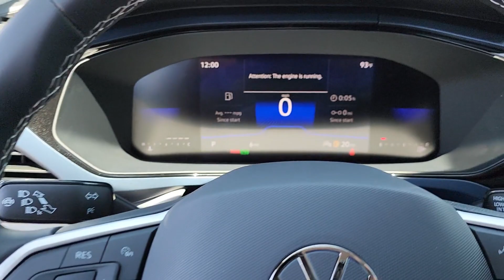2023 Volkswagen Taos Tulsa, Broken Arrow, Owasso, Joplin, Claremore SM377586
Used 2023 Volkswagen Taos 1.5T SE available in Tulsa, Oklahoma at Don Thornton Volkswagon of Tulsa. Servicing the Tulsa, Broken Arrow, Owasso, Joplin, Claremore, OK areas.

4240 S. Memorial Drive

Recent Arrival! Clean CARFAX.brbr2023 Volkswagen TaosbrbrCertified. Volkswagen Certified Pre-Owned Details:brbr  * Warranty Deductible: $50br  * 100+ Point Inspectionbr  * Vehicle Historybr  * Roadside Assistancebr  * Model Year 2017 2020 and Newer Vehicles: 2-Year or 24000-Mile (whichever occurs first) Comprehensive Limited Warranty. Model Year 2018 and 2019 Vehicles: 1-Year or 12000-Mile (whichever comes first) Comprehensive Limited Warranty. 2 Years of 24-Hour Roadside Assistance Three Months of SiriusXM Platinum Plan Trial Subscription.